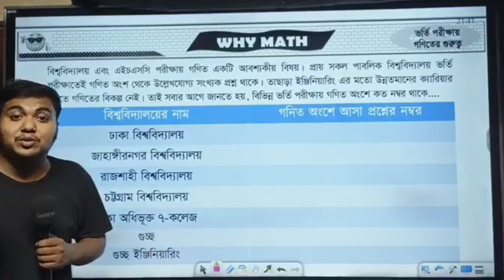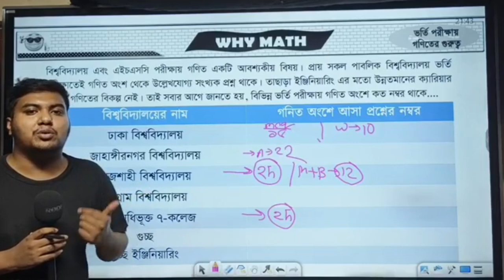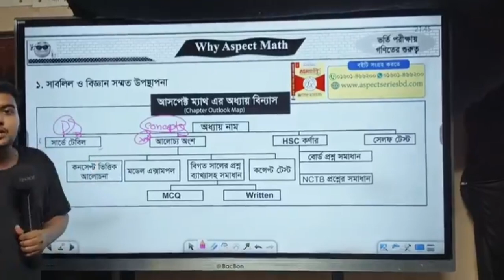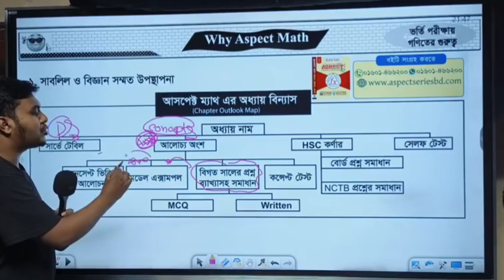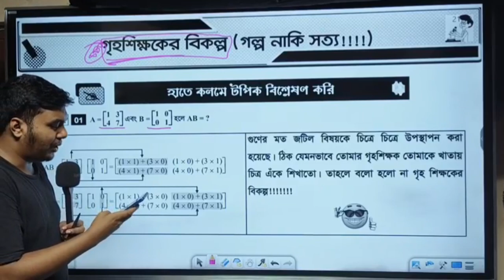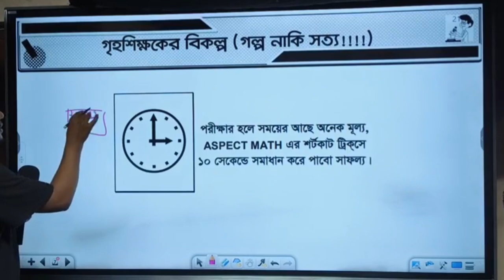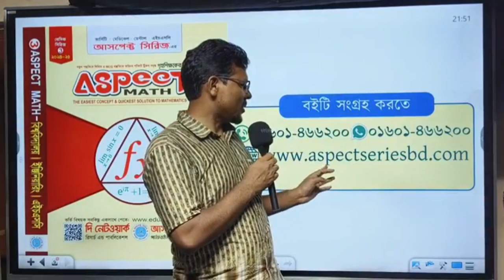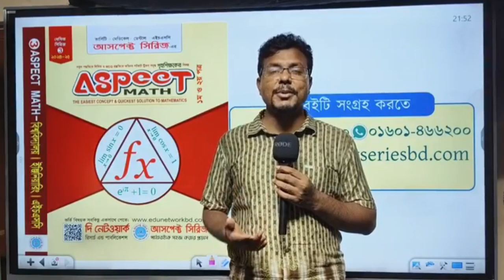সবার জন্যে গনিত প্রস্তুতি । ঢাবি, জাবি, রাবি , চবি ও গুচ্ছের ভর্তি প্রস্তুতি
আসপেক্ট ম্যাথ এর সৌজন্যে সবার জন্যে গনিত প্রস্তুতি ঢাবি, জাবি, রাবি , চবি ও গুচ্ছের  ভর্তি প্রস্তুতির জন্য

তোমার অ্যাডমিশন যাত্রায় সব সময় পাশে আছে আসপেক্ট পরিবার। অ্যাডমিশনের সকল আপডেট, গুরুত্বপূর্ণ তথ্যাদি, ক্লাস, সাজেশন ও নোট পেতে দ্রুত যুক্ত হও আসপেক্ট পরিবারের সাথে🥰